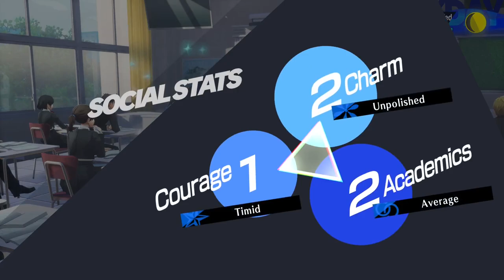Yuko Nishiwaki | Persona 3 Reload Part 15